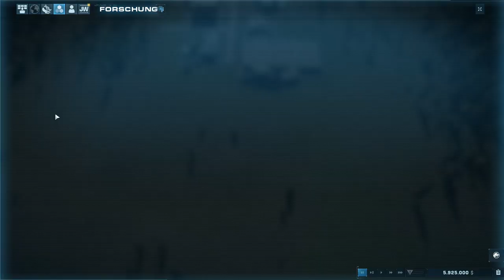Chaos! ist es nicht Wunderbar // #007 // Jurassic World Evolution 2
Willkommen zurück, Abenteurer! Heute tauchen wir ein in die Kampagne von "Jurassic World Evolution 2", direkt ins Herz der Dino-Action! Wir erleben die packende Story, managen das Chaos und treffen Entscheidungen, die das Schicksal der Dinosaurier und der Menschheit bestimmen. Spannung pur in jeder Episode! Auf ins Abenteuer!

Euer Raxermus!

Meine PC-Einzelteile:

Grafikkarte: ZOTAC GeForce RTX 3080 Trinity OC 10GB
CPU: AMD Ryzen 7 2700X
RAM: Ballistix Sport 64GB
Mainboard: Asus ROG Strix B450-F Gaming Mainboard
Netzteil: Corsair HX1000
Gehäuse: be quiet! Dark Base Pro 900 rev. 2